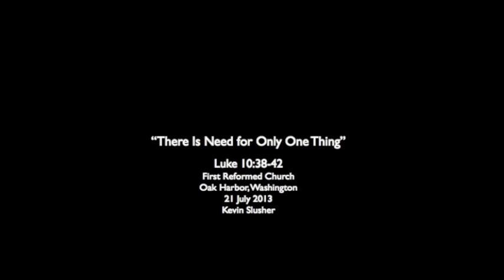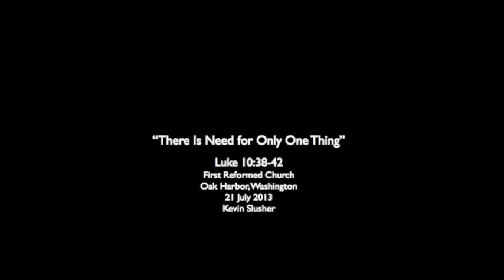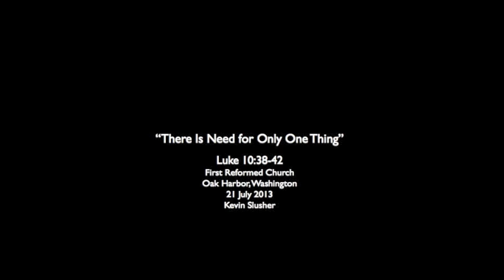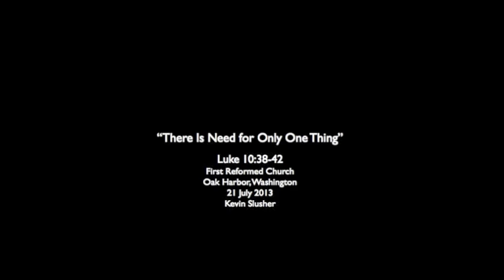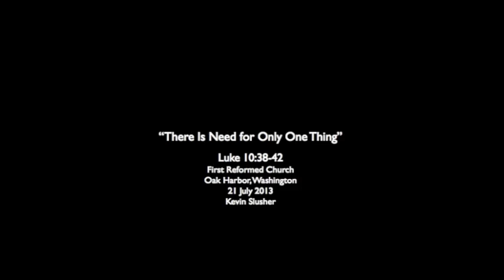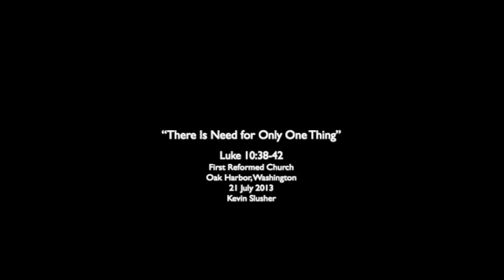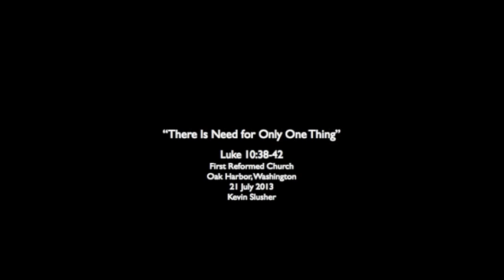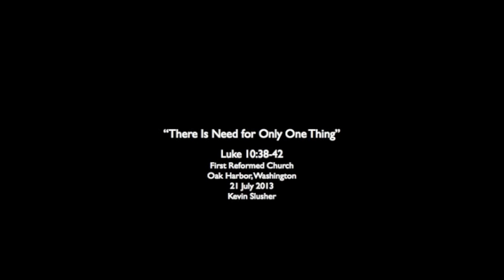"There Is Need for Only One Thing"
A Sermon on Luke 10:38-42